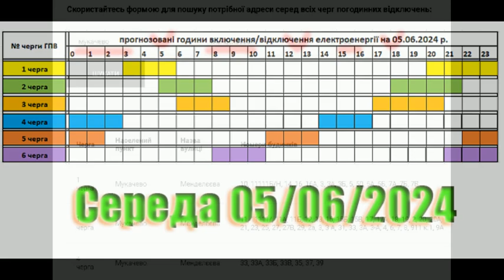Графік відключення від світла у Закарпатті на 05 червеня 2024 р.. 1L2604